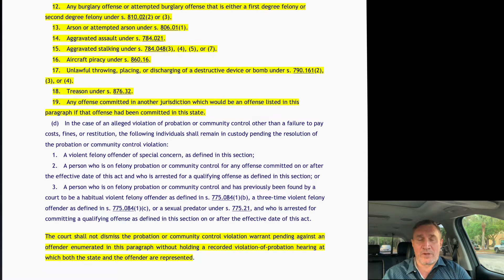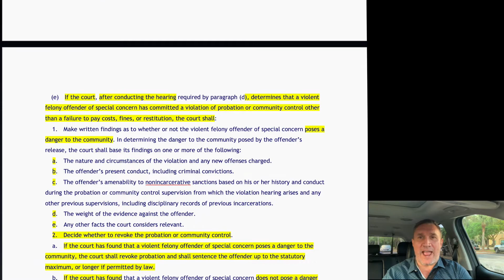Florida Violent felony offender of special concern (948.06)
Made this video some time ago and forgot to post.
Violent felony offender of special concern (948.06)

In Florida, the classification of Violent Felony Offender of Special Concern (VFOSC) applies to individuals convicted of certain violent felonies as defined by Florida Statutes. According to Section 948.06(8)(c), these offenses include but are not limited to:
1. Kidnapping or attempted kidnapping
2. False imprisonment of a child under the age of 13 and the offense involves sexual battery or lewd or lascivious conduct, behavior, or molestation
3. Murder or attempted murder
4. Manslaughter
5. Sexual battery or attempted sexual battery
6. Lewd or lascivious battery, lewd or lascivious molestation, lewd or lascivious conduct, or lewd or lascivious exhibition
7. Robbery or attempted robbery
8. Carjacking or attempted carjacking
9. Home-invasion robbery or attempted home-invasion robbery
10. Lewd or lascivious offense upon or in the presence of an elderly or disabled person or attempted lewd or lascivious offense upon or in the presence of an elderly or disabled person
11. Sexual performance by a child or attempted sexual performance by a child
12. Computer pornography, transmission of child pornography, or buying or selling of minors
13. Poisoning food or water
14. Abuse of a dead human body
15. Burglary or attempted burglary of a dwelling, structure, or conveyance with assault or battery on any person
16. Arson or attempted arson
17. Aggravated stalking
18. Aircraft piracy
19. Unlawful throwing, placing, or discharging of a destructive device or bomb
20. Treason
21. Any offense committed in another jurisdiction which would be an offense listed in this paragraph if that offense had been committed in this state
22. Any burglary offense or attempted burglary offense if the offender is classified as a career criminal under s. 775.261 or the offense is a violation of s. 810.02(1)(c)
23. Any felony that involves the use or threat of physical force or violence against an individual
24. Armed burglary
25. Aggravated battery
26. Felony battery or domestic battery by strangulation
This list provides a general idea of the offenses that would qualify an individual as a VFOSC in Florida. However, there may be other factors at play in the sentencing and probation process, so it's important to consult with a knowledgeable legal expert if you have specific questions about a case.

The Violent Felony Offender of Special Concern (VFOSC) status is part of Florida law (statute 948.06), designed to address and manage individuals who have been convicted of certain types of violent offenses. It aims to provide an enhanced level of supervision and control over these offenders to ensure public safety.
A person becomes a VFOSC if they have been convicted of a qualifying offense, which includes a variety of violent felonies. Once designated as a VFOSC, the individual falls under stricter supervision if placed on probation or community control. It can also impact their legal rights and the judicial discretion in their case, such as making them ineligible for bail if they violate the terms of their probation or community control.
Some specific implications of being a VFOSC include:
1. No entitlement to bail/bond: If a VFOSC is alleged to have violated their probation or community control, they are not entitled to bail or bond while awaiting the violation hearing. This means they must remain in custody until the hearing takes place.
2. Mandatory prison sentence: If the court finds that a VFOSC has violated their probation or community control in a substantive way, such as by committing a new violation of law, the court is required to sentence the offender to a state prison term.
3. Danger hearing: If a VFOSC is found to have committed a technical violation (non-compliance with rules that doesn't involve a new crime), a danger hearing is conducted. In this hearing, the court determines if the offender poses a danger to the community. If found to be a danger, they must be sentenced to state prison.
The VFOSC status in Florida reflects the state's commitment to ensuring public safety by keeping a closer eye on those who have been convicted of violent felonies. However, this also means that those designated as VFOSCs face significantly more severe consequences for violations, underscoring the importance of understanding and complying with the terms of probation or community control.